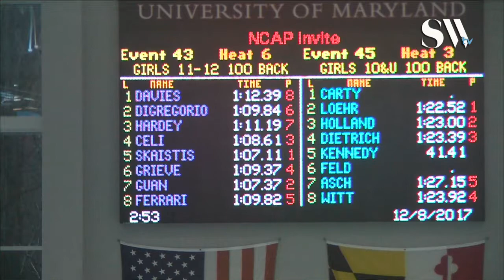Girls 11 12 100 Backstroke Timed Finals 6